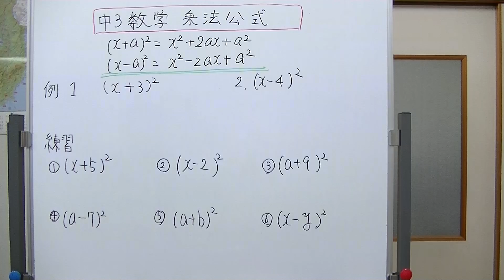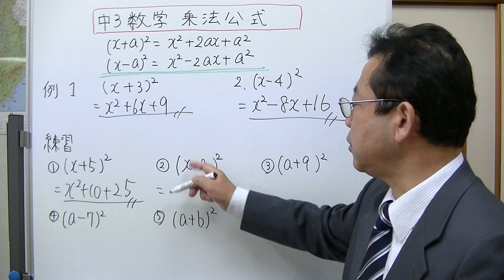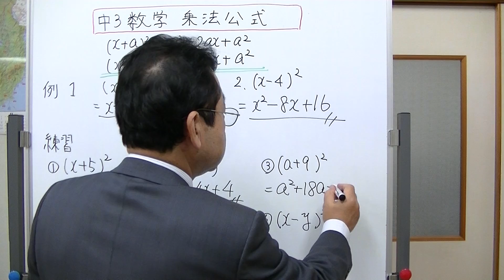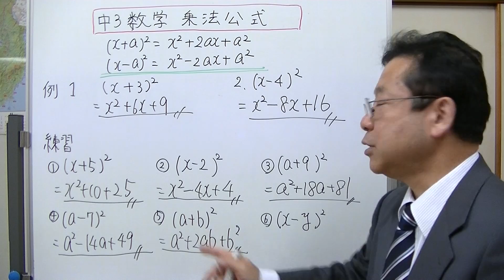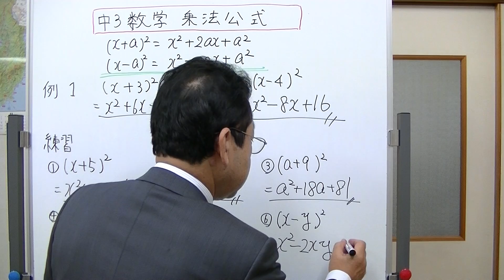中3数学 乗法公式２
中学3年生だ学習する、乗法公式について動画で説明してみました。
今回はカッコの2乗となっている式の展開についてです。